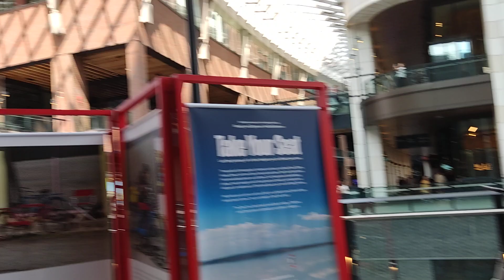Toronto - The Well - South Entrance